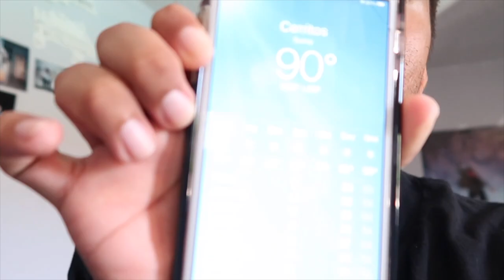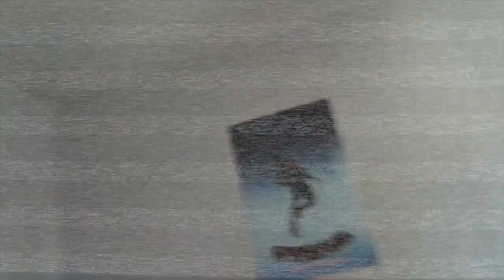Getting Tatted At PACHUCO and Getting My BLOCK RUNNERS (YG Shoes)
just a little vlog about me getting tatted and getting my yg shoes